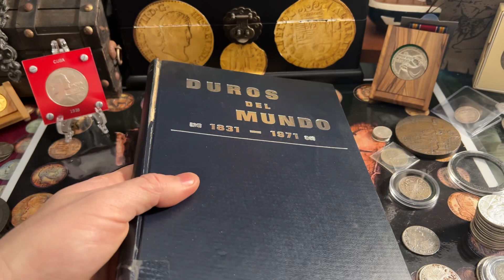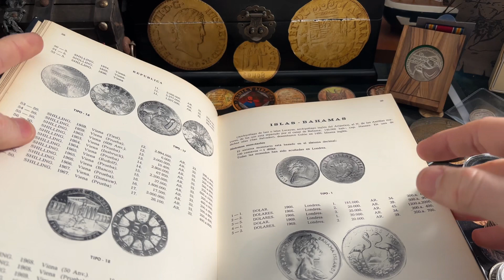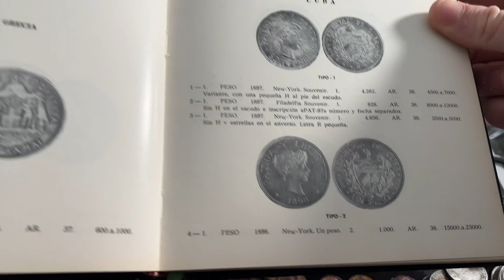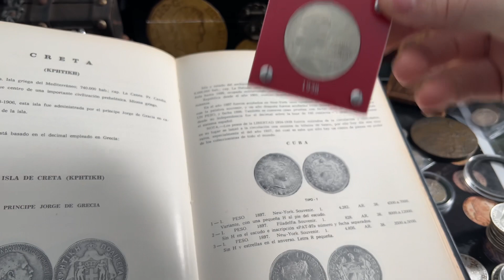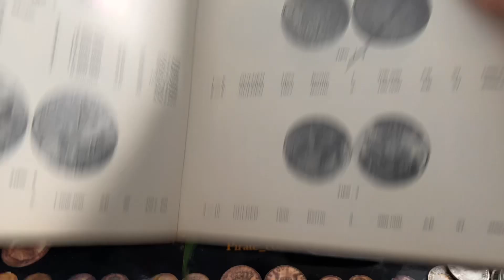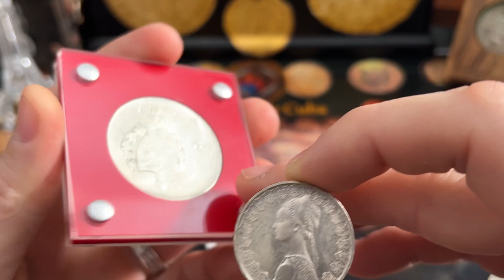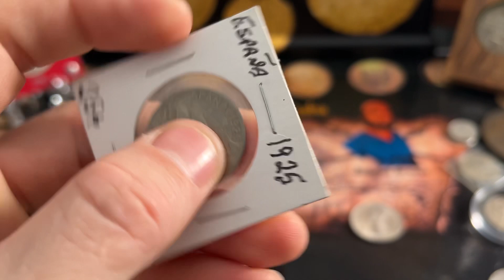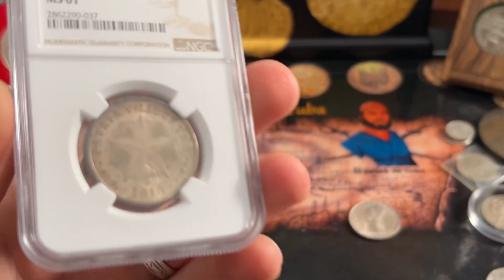Son fáciles de conseguir o hace falta algo de suerte?